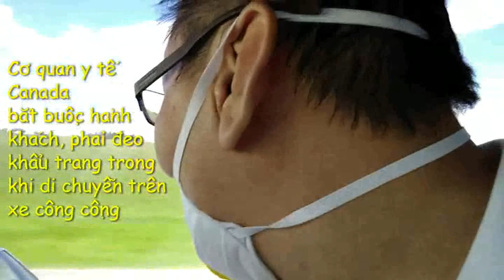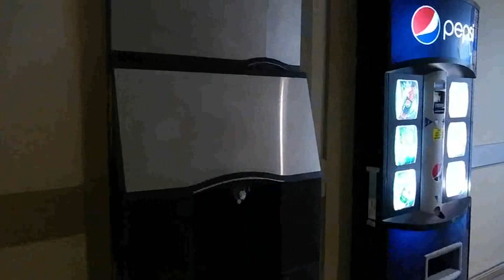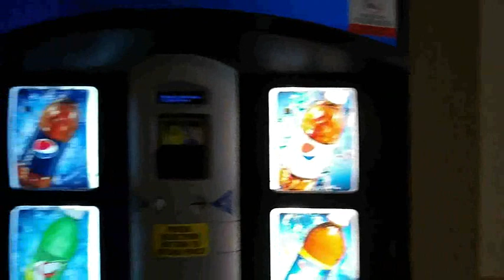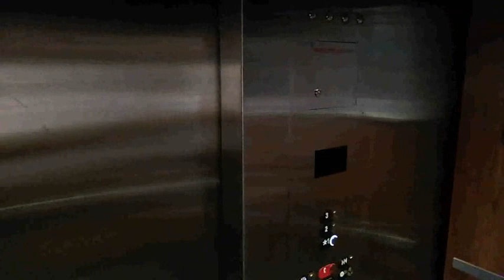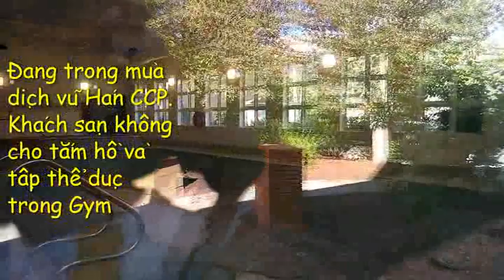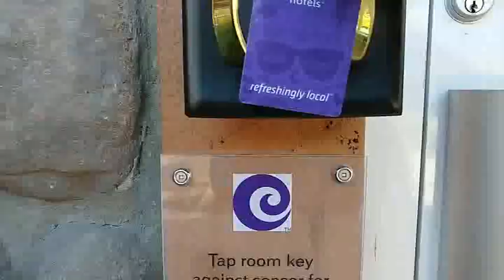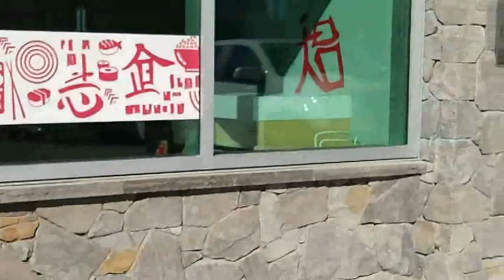🇨🇦STAYCATION: 🚌CANMORE ⛰️TRIP/Du hành thời dịch bệnh Vũ Hán